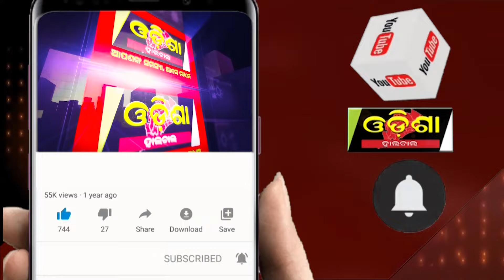ସୈତାନ୍ ବାପା, ଦ୍ଵିତୀୟ ସ୍ତ୍ରୀ କଥାରେ ପଡ଼ି କଲା ଏମିତି || Odisha Halchal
ସୈତାନ୍ ବାପା, ଦ୍ଵିତୀୟ ସ୍ତ୍ରୀ କଥାରେ ପଡ଼ି କଲା ଏମିତି